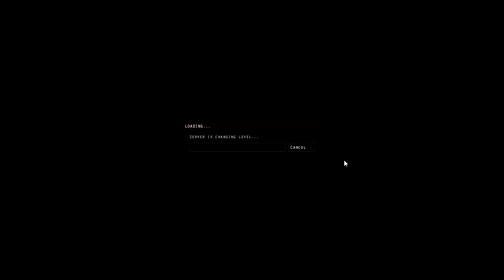The Hidden Source Beta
Foghorn Leghorn quotes ftw!

This was recorded when my mic was very crappy.